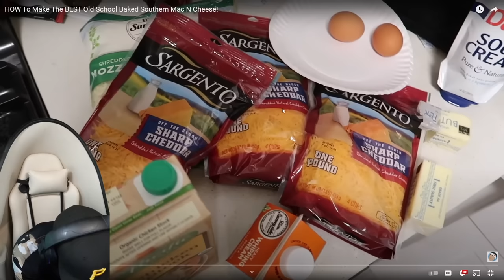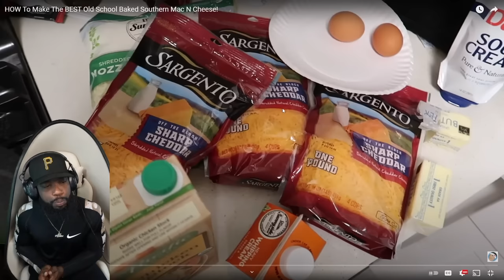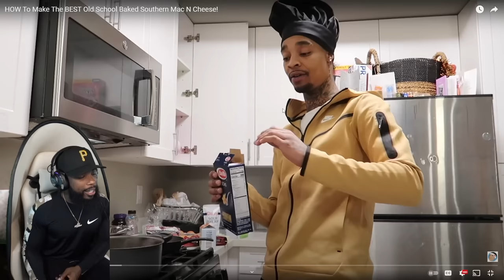THIS IS SCRIPTED!! Flight Reacts HOW To Make The BEST Baked Southern Mac N Cheese!